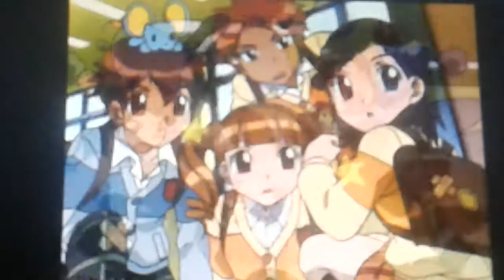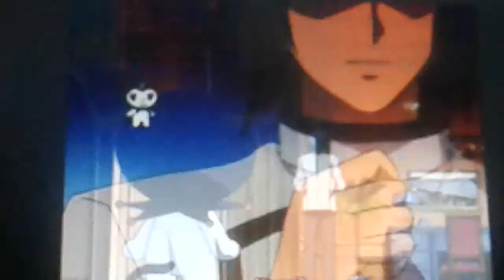bugs bunny adventures of onegai my melody kuru kuru shuffle ep 45(2)